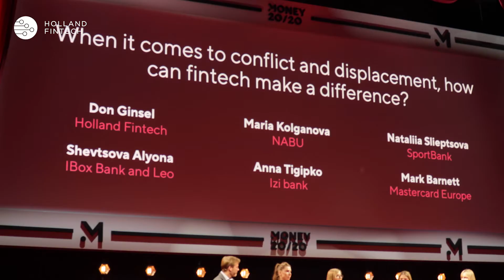Money 20/20 Europe: Interview with Levi 9